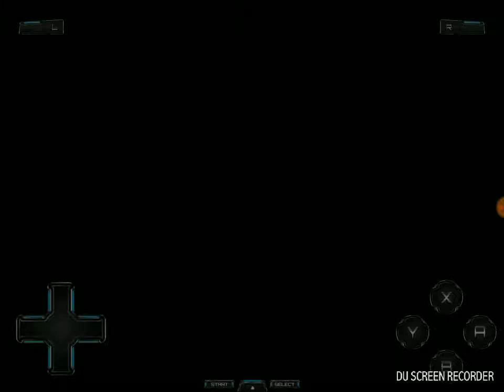"T I L T E D" Pokemon Renegade Platinum Nuzlocke w/ Techno Blaster Ep 7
Welcome to my nuzlocke of Drayano's latest Pokemon rom hack, Renegade Platinum, and today after a slight stroke of luck we meet up with Cheryl in the forest, where more bad luck happens but honestly what did you expect from watching a Techno Blaster video

🌟Previous LPs! 🌟